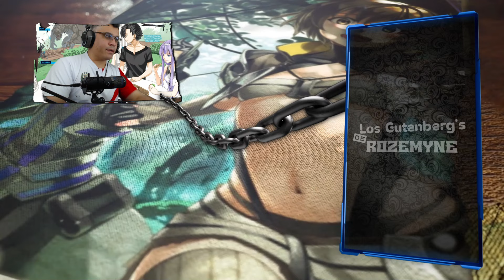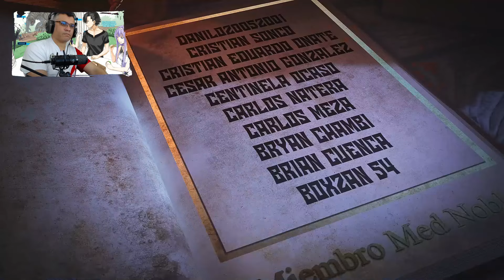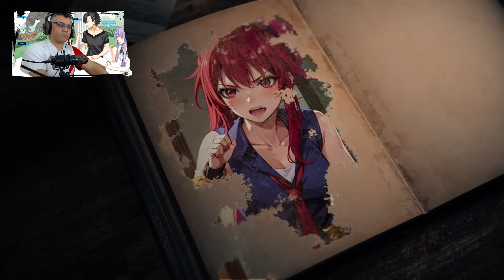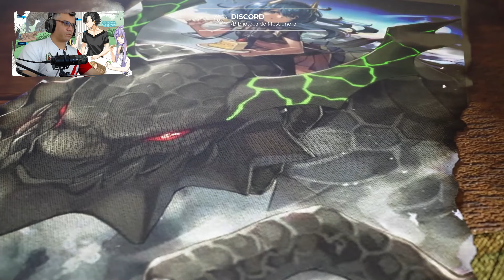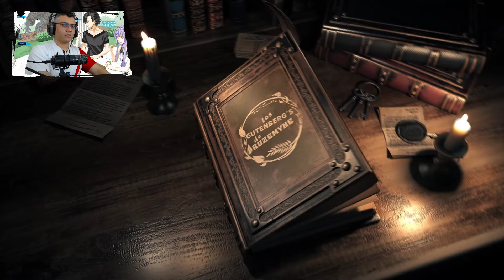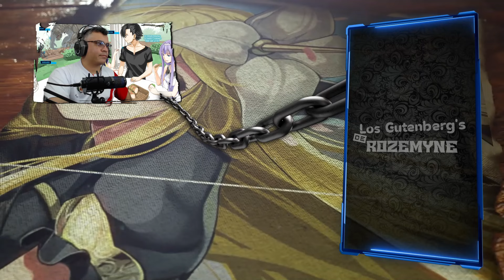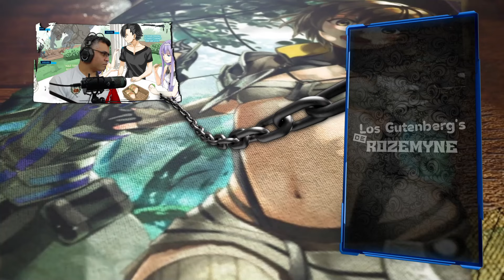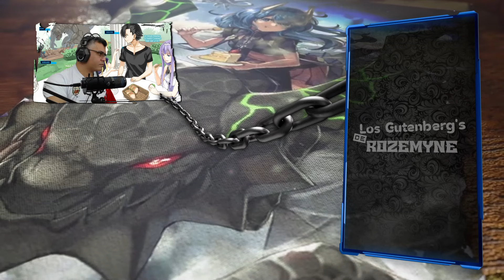Su Poder Combinado fue Demasiado para este Enemigo / V.05 - C.03-10 / Isekai del Invocador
Tenemos nuevos videos de este isekai, Si disfrutan del video apoyen el contenido con un like y compártanlo..

📋 Menú del Video:

⏲ 00:00 Introducción
⏲ 00:32 A lo que Vinieron xD